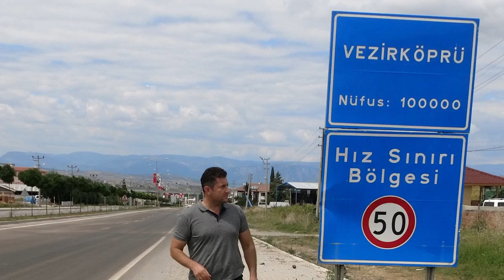Kuzenler Serhat ve Muhammed